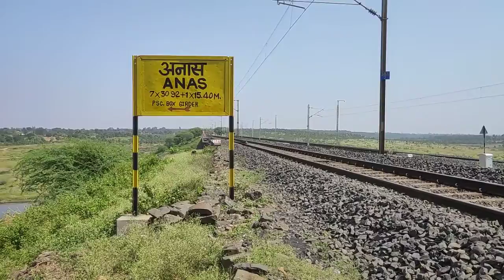The Beauti Of Anas River, Train Passing on Anas Bridge 🌉🚂🚂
Between Anas To Meghnagar Station ,
Anas Bridge 🌉
Train Passing View